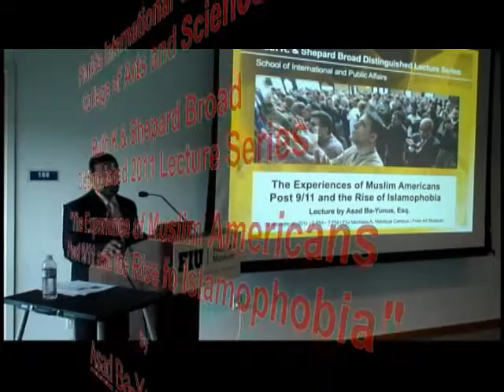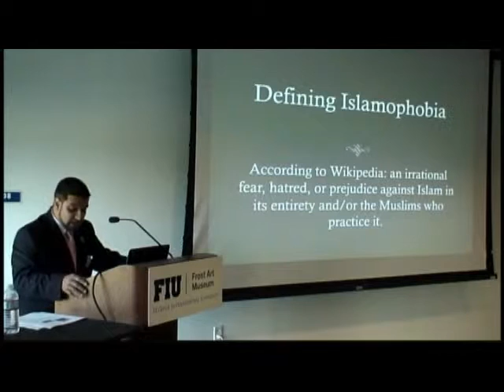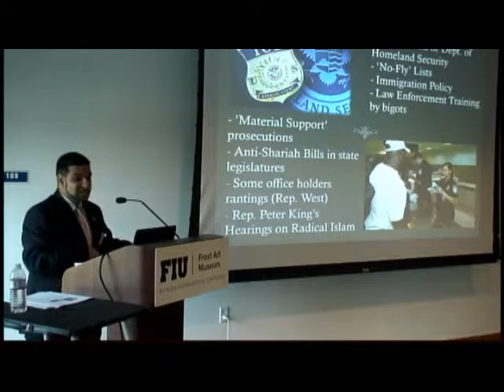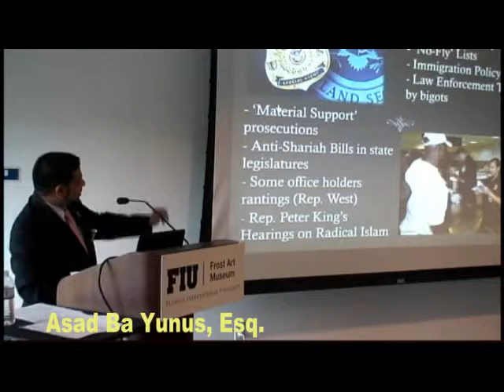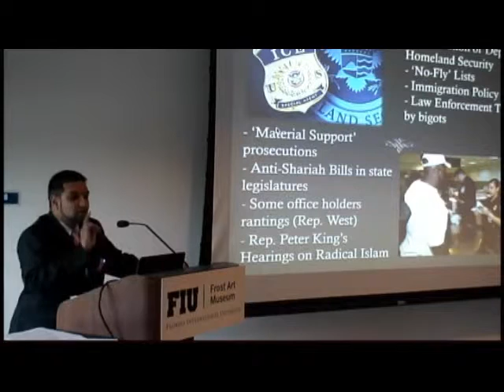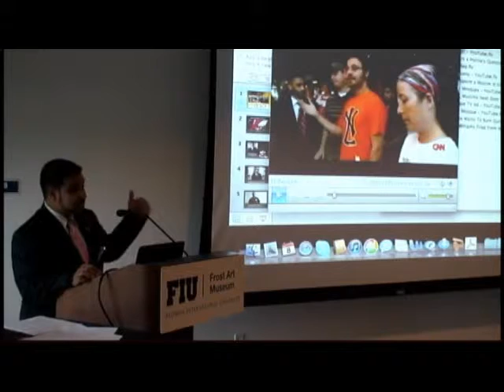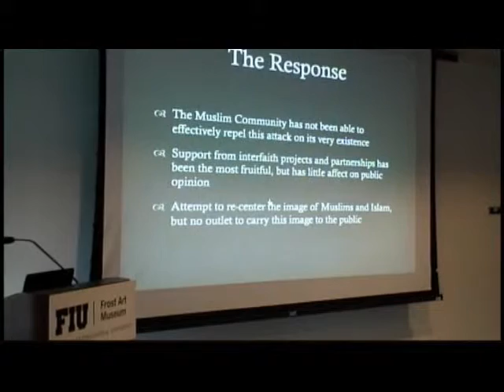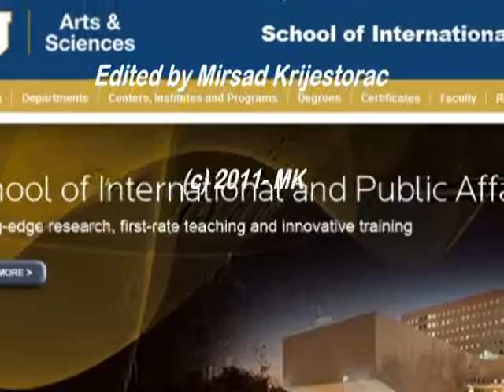The Experience of Muslim Americans Post 9/11 and the Rise of Islamophobia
Lecture by Asad Ba-Yunus, Esq.  (2011)

Part of the Ruth K. and Shepard Broad Distinguished Lecture Series.